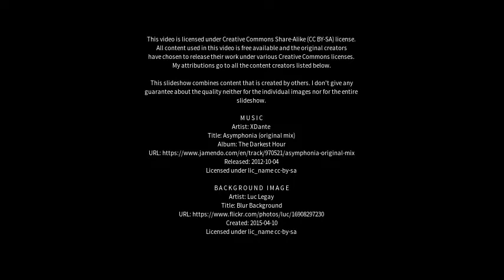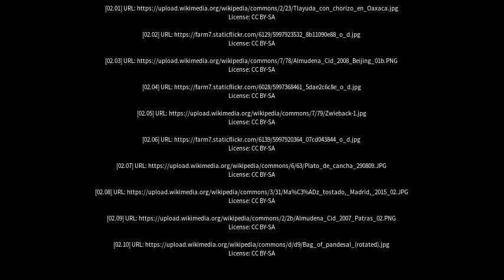Best places to visit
Best places to visit - Tostado (Argentina) Best places to visit - Slideshows from all over the world - City trips, nature pictures, etc.